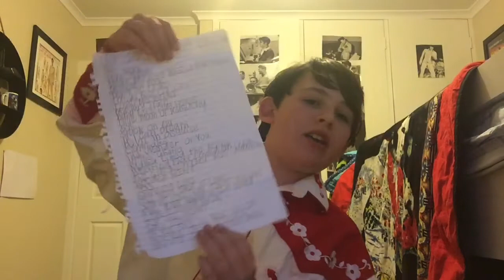Top 10 Favourite Elvis Songs - 1950s